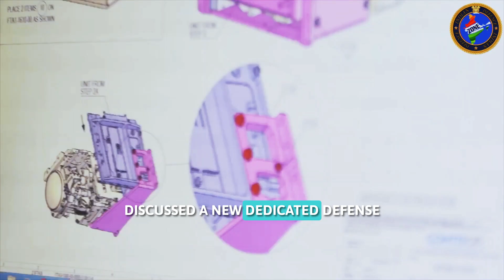Garuda Aerospace To Set Up Dedicated Defence Drone Facility Near Chennai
Drone manufacturer Garuda Aerospace has planned to establish a dedicated Defence Drone facility in the city, giving a fillip to the Centre's 'Make in India' campaign. During his interaction with Union Defence Minister Rajnath Singh in New Delhi recently, Garuda Aerospace Agnishwer Jayaprakash discussed a new dedicated defence drone facility in Chennai with a state-of-the-art drone design, manufacturing and testing facilities as advised by HAL and BEML.

The proposed facility would house the manufacturing capabilities for indigenous drone subsystem development and local manufacturing of critical components such as drone motors, batteries and transmitters.

Garuda Aerospace is looking to develop drones with ISR capabilities besides swarm drones, tethered drones and underwater drones, a company statement said on Saturday.

Commenting on the interaction with the Defence Minister, company founder-CEO Agnishwer Jayaprakash said, "I had the privilege of meeting Defence Minister Rajnath Singh. Garuda Aerospace's plan of Make in India for the world was also greatly appreciated by the Defence Minister, who gave his complete support to expand Garuda's functions to enable Aatmanirbhar Bharat."

Jayaprakash also discussed the recent partnerships forged with Israel headquartered Agrowing, and Greece-based Spirit Aeronautics.

"The interaction emphasized the crucial role of defence drone technology and the Prime Minister's vision for the world. Garuda Aerospace will be at the forefront of enabling the Prime Minister's and Defence Ministers' vision for its armed forces," he added.

2024 defence news,
india defence news 2024,
defense analysis,
hal tejas latest news,
defense news,

This video contains copyrighted material which has been used for the purpose of news reporting, commentary, criticism, or review.